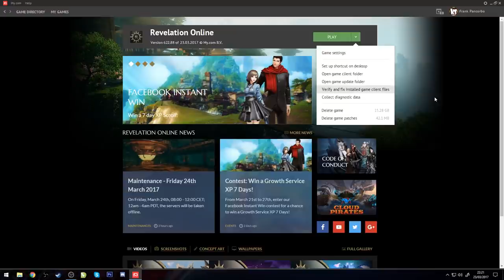REVELATION - TIPS o COSAS IMPORTANTES || Killersamus Games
IMPORTANTE

LINK IMPORTANTES